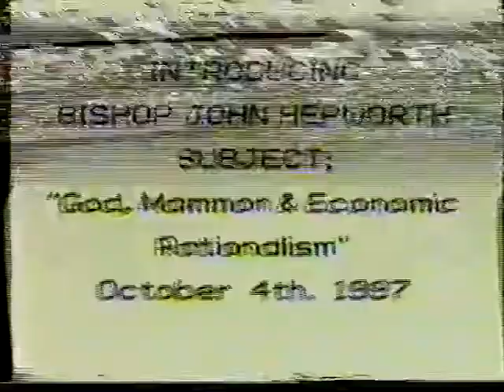Archbishop John Hepworth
God, Mammon and Economic Rationalism